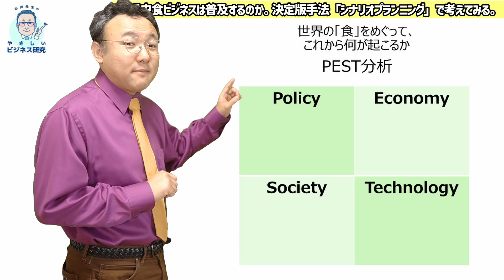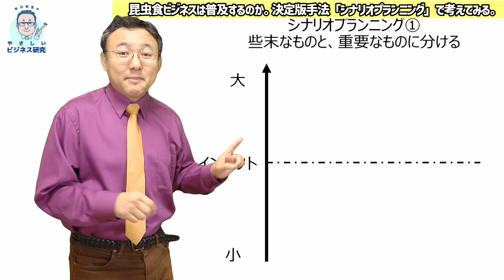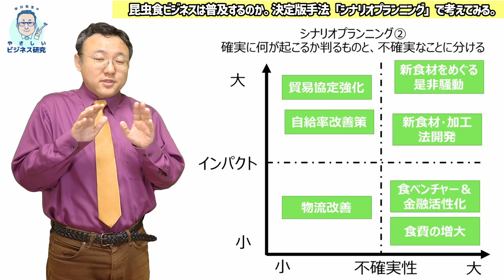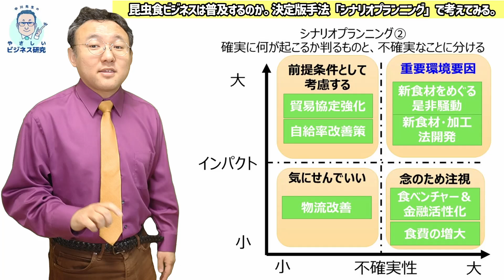昆虫食ビジネスは普及するのか。決定版手法「シナリオプランニング」で考えてみる。【時事解説165】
2021年10月、100名の受講者とともに開学！